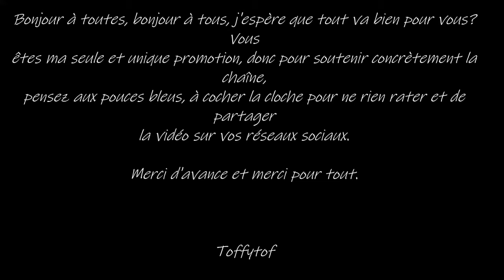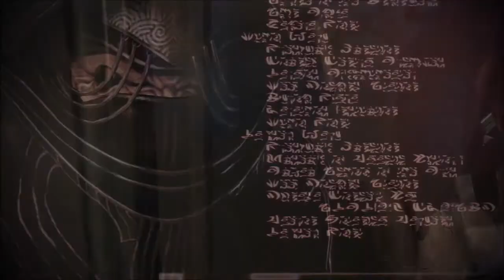Mass Effect 3 - Le Film Complet En Français (FilmGame) Part 2/5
Vivez ou revivez l'histoire du JEU ! Mass Effect 3 avec dans un montage qui se concentre sur la narration en mélangeant cinématique et gameplay.